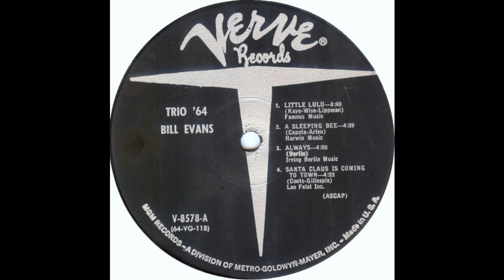Bill Evans - Always [JAZZ]